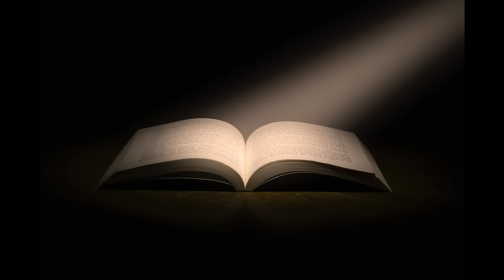Na Twój Rozkaz Cz.2/2 - Neville Goddard - cała książka po polsku, dwie części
" Na Twój Rozkaz" - Nevil Goddard
Tytuł oryginału
"At Your Command"
First published in 1939 in the USA

⏰Rozdziały⏰
00:00 - Wstęp
00:52 - Część Czwarta - ciąg dalszy
05:33 - Część Piąta
13:27 - Część Szósta
30:08 - Zakończenie